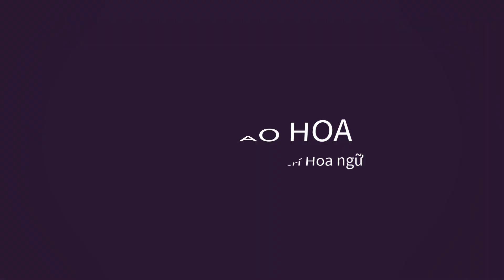Sao Hoa ngữ đụng hàng bất phân thắng bại trong sự kiện gần đây